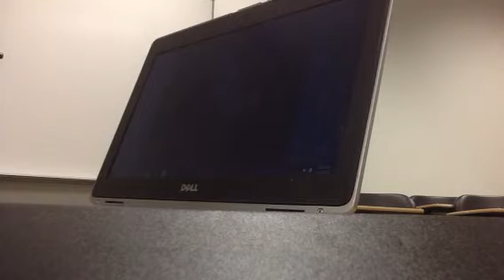Tongue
ASL to English